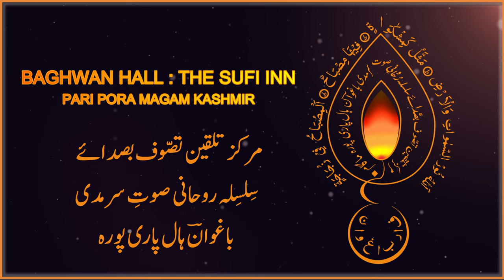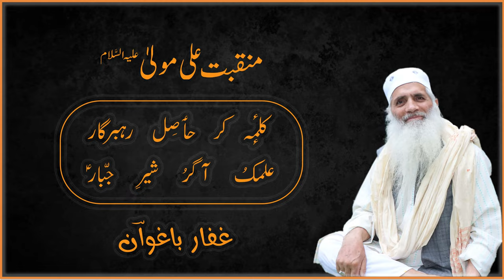Sher-i-Jabar| GM Bulbul | Kashmiri sufism | Gaffar Baghwan